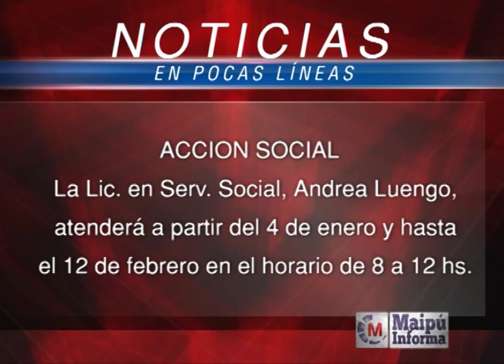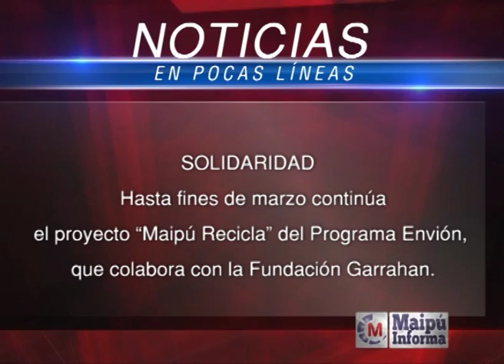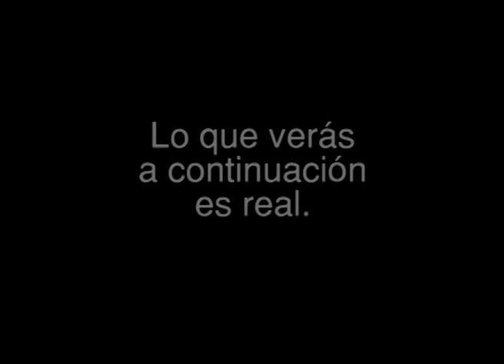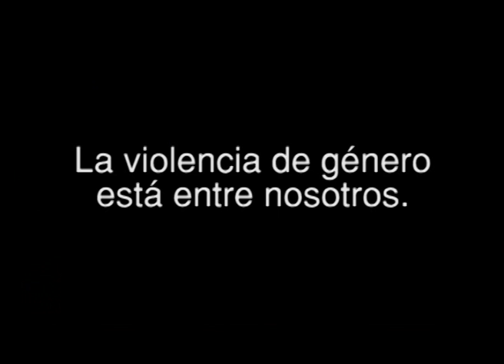Maipú Informa Tv - Emisión 648